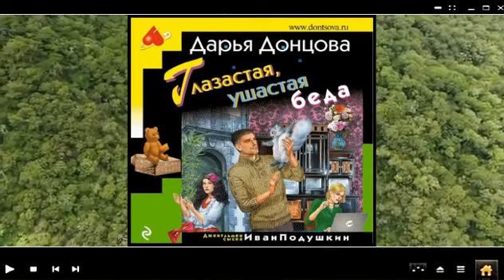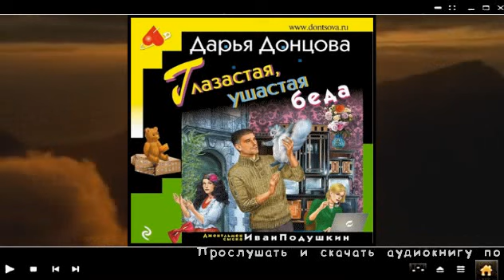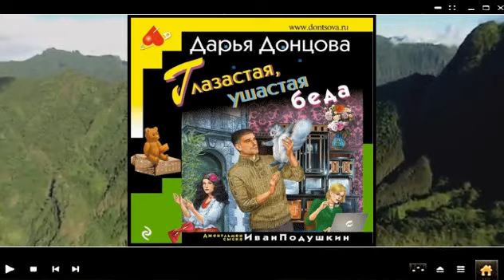Глазастая, ушастая беда | Дарья Донцова (аудиокнига)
Прослушать и скачать полностью аудиокнигу «Глазастая, ушастая беда | Дарья Донцова» можно на сайте
Описание книги

Что за зверь такой – глазастая, ушастая беда? Оказывается, это очень злое и опасное существо, и водится оно в каменных джунглях Москвы…

К Ивану Подушкину обратилась за помощью Ольга Булкина – экстрасенс, гадалка, целительница, в общем на все руки мастерица. Женщину донимает шантажист. Совсем не оригинальная история, если бы не один нюанс: вымогатель – Алик – сын ближайшей Ольгиной подруги, погибший еще в младенчестве. Та покончила с собой, когда узнала, что ее дочь-школьница убила своего новорожденного брата. А теперь Алик воскрес! Он преследует Булкину, пишет ей письма с угрозами и сидит в ее машине… Мало Ивану Павловичу проблем с призраками, так еще маменька Николетта решила выдать замуж свою подругу, и для этого Ванюше приходится заниматься воровством! Подушкин уж и не рад, что заполучил в клиентки Булкину. Но назвался груздем – полезай в кузов. Джентльмен сыска найдет и настоящего шантажиста, и узнает, кто такая эта глазастая, ушастая беда!

    Чтец: Юрий Красиков
    Правообладатель: Эксмо